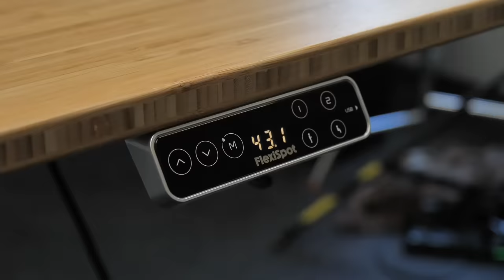75 Year Old Build Off Challenge - Will They Fly?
Huge thanks so flexispot for making this content a reality!

Get Full feature custom PCB prototyping , CNC machining and 3D print services plus much more with our PCB partner PCBWAY

Thanks to our Main Runway Partner - Adams Plastics!

Our Go To For Hotwire Foam Tools and Accessories!